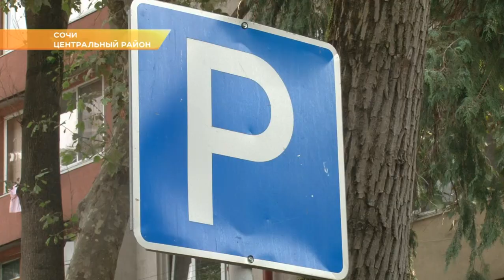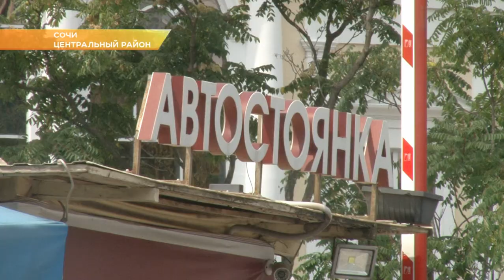Минтранс рассчитал оптимальную цену на услуги платных стоянок в Сочи. Новости Эфкате Сочи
Выяснилось, что оптимальная цена за 1 час стоянки на территории Краснодарского края в целом и Сочи в частности — 42 рубля. В Сочи, как известно, самая низкая цена за 1 час парковки — 50 рублей, но и таких парковок немного.

Минтранс будет рекомендовать регионам ориентироваться на расчетные тарифы и повышать стоимость парковки только при использовании повышающих коэффициентов, связанных с особенностями дня недели, времени суток или длительности стоянки. В Москве в качестве расчетной стоимость парковки установили тариф в 138 рублей в час. В настоящее время цена там составляет от 60 до 200 рублей, в зависимости от близости к центру. В случае низкого уровня заполняемости стоянок Минтранс рекомендует муниципалитетам снижать плату вдвое или вовсе ее отменить.